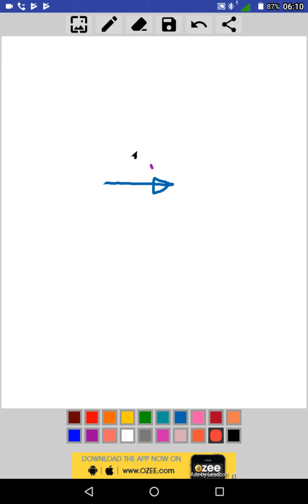Introduction to carnot cycle, Joule Braton cycle, ideal & Actual Bell Coleman cycle,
In this video you can know better, about transformation of refrigeration cycle from basic carnot cycle.

professor: Mr. Ankireddypalli Praveen Kumar Reddy...